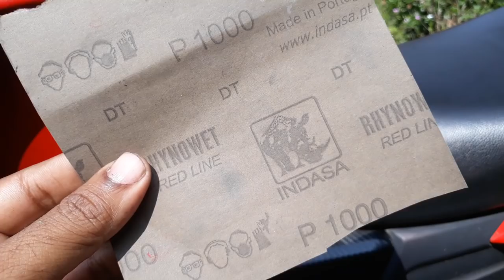HOW TO SPRAY PAINT A MOTORCYCLE'S FIBRE/METAL PARTS.